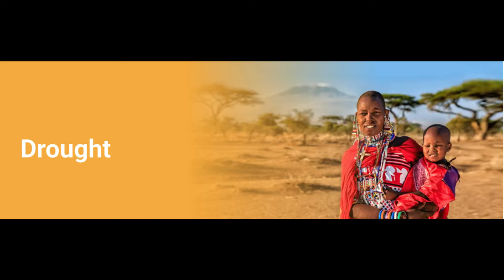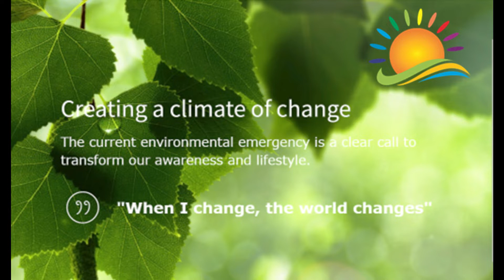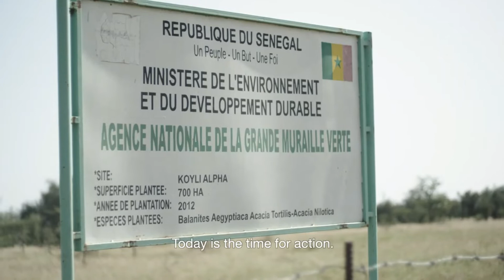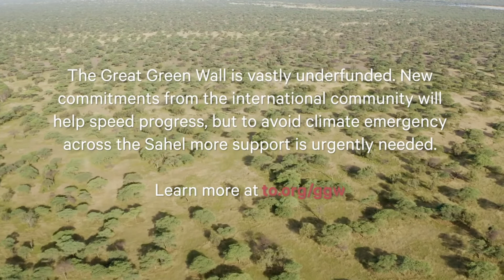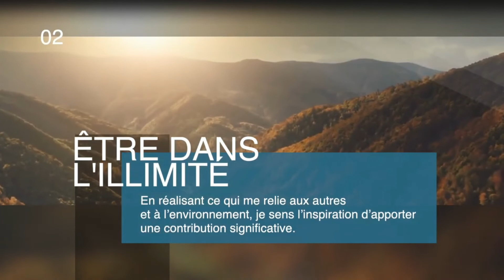1. Gouttes de Paix pour la Grande Muraille Verte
Gouttes de Paix pour la Grande Muraille Verte.
Projet de Méditation